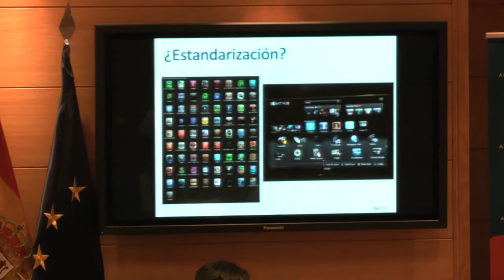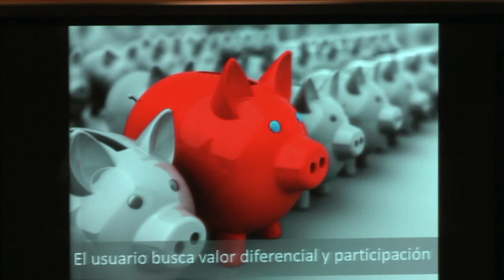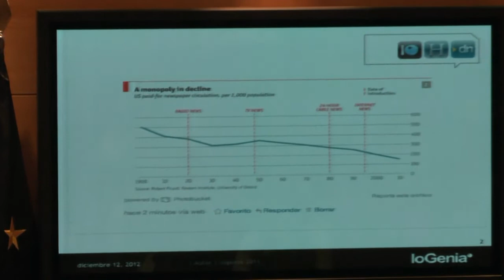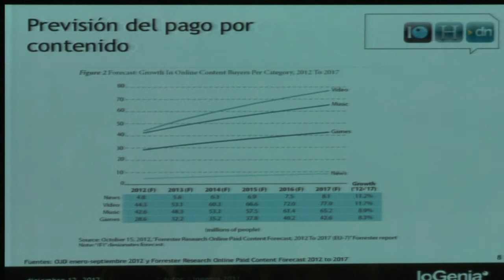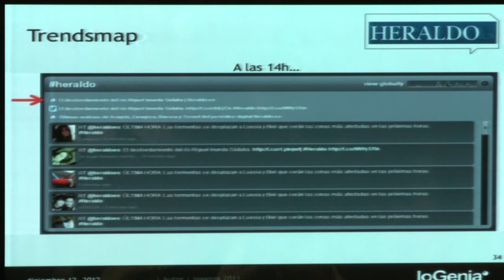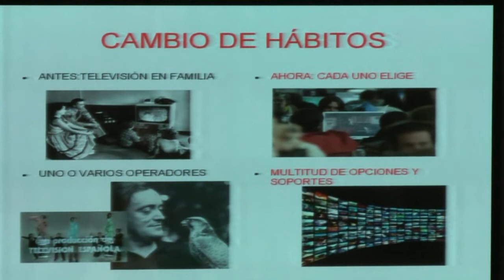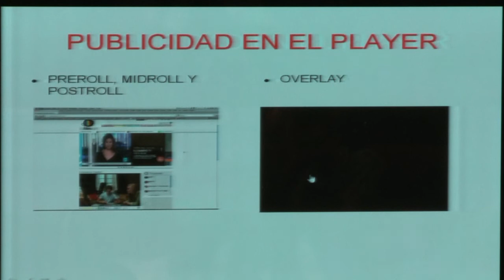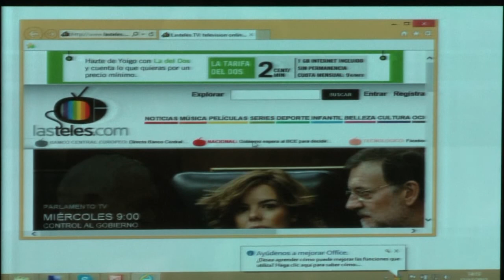Radio y Red 2012 - Mesa Redonda: Casos de Éxito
El V Seminario Radio y Red ha permitido conocer en profundidad casos de éxito del entorno digital. Los han explicado Sergio López Navarro, consejero y director general de Innovación y Soluciones del Grupo Híberus; Ricardo García Vicente, director general de lasteles.com, y Miguel Madrid, director de Negocio Electrónico del Grupo Heraldo y del Diario de Navarra.